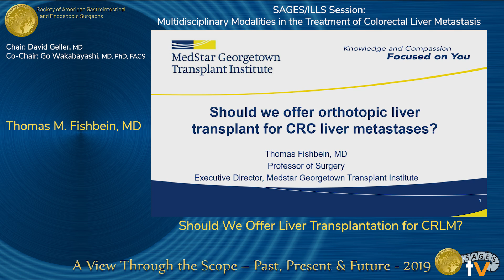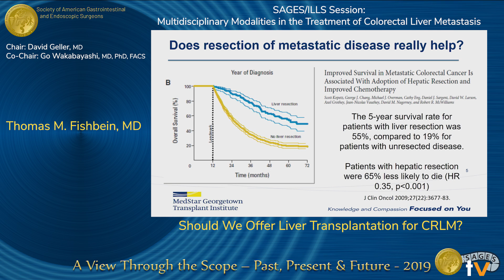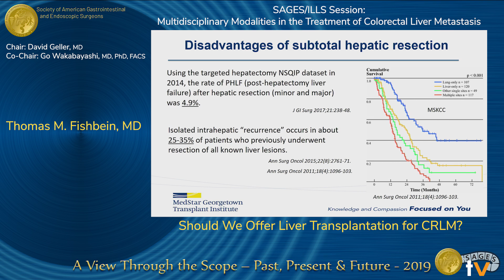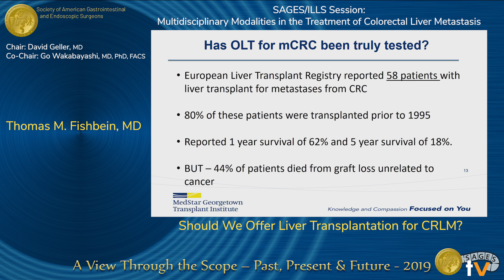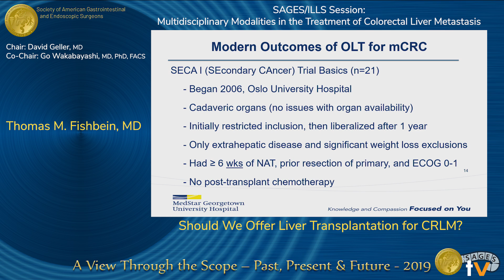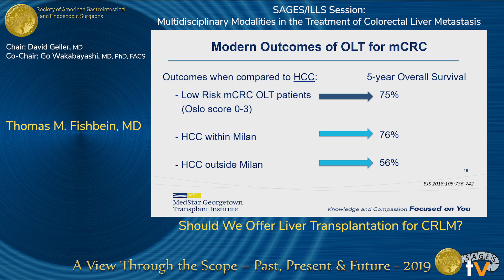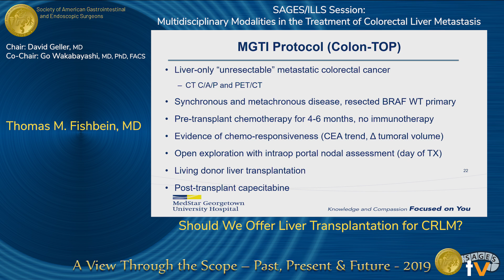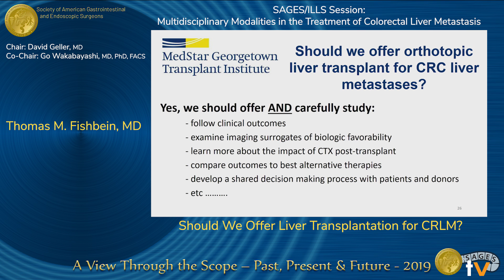Should We Offer Liver Transplantation for CRLM?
Presented by Thomas M. Fishbein at the "SAGES/ILLS Session: Multidisciplinary Modalities in the Treatment of Colorectal Liver Metastasis" session during the SAGES 2019 Annual Meeting in Baltimore, MD on Friday, April 5, 2019